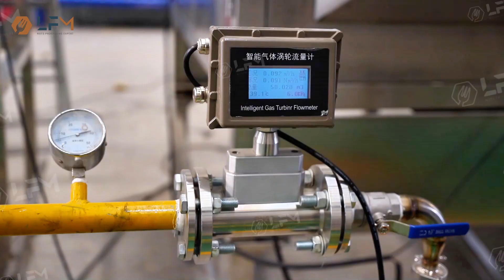Automatic White Peanut Roasting Machine - LFM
The white peanut roasting machine is suitable for continuous production, after roasting the material has uniform color and no damage. The roasting equipment can also roast peanuts, almonds, hazelnuts, sunflower seeds, etc.